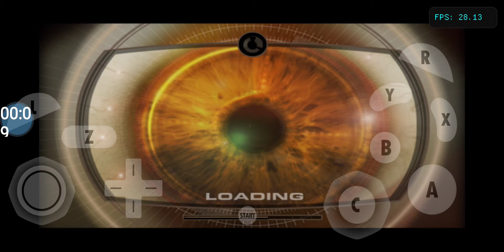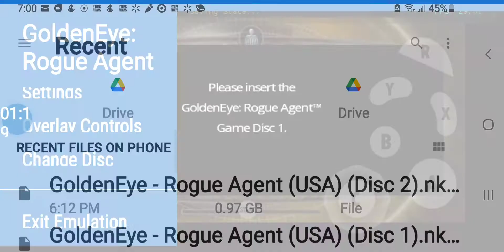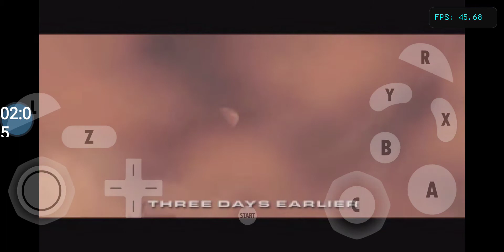GoldenEye - Rogue Agent (USA) (Disc 2)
Console: Gamecube